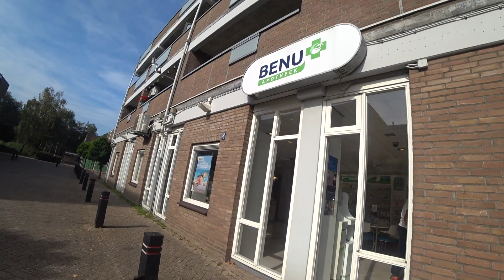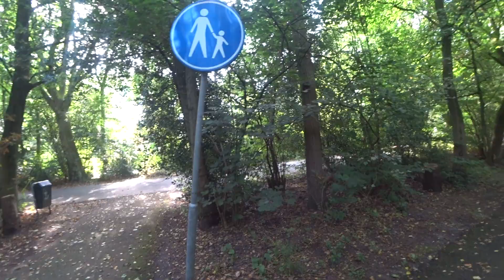Kort uitje met Dorus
Een beetje  een shity filmpje.(lol)